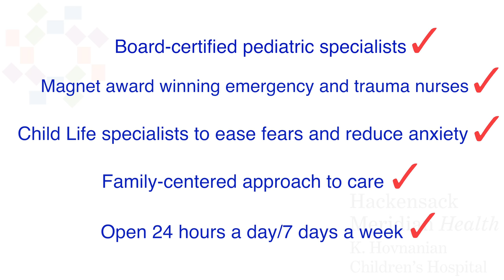K. Hovnanian Children’s Hospital - 24/7 Pediatric Emergency Department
Medical Director, Marie Grace Ponce, M.D., discusses the expansion and capabilities of the Pediatric Emergency Department at K. Hovnanian Children’s Hospital. The Pediatric Emergency Department is now available to patients 24 hours per day, 7 days per week and is physically located in the emergency department, where we are able to provide your little one with specialists to treat your child day or night.

The pediatric emergency department at K. Hovnanian Children’s Hospital has onsite laboratory testing, imaging, and pharmacy services on site. We also have board certified pediatric hospitalists, surgeons, urologists, orthopedists, neurosurgeons, gastroenterology, endocrinologists, pulmonologists and neonatologists to treat your child. They will be surrounded by Magnet award winning emergency and trauma nurses and our Child Life specialists are available to ease fears and reduce anxiety.